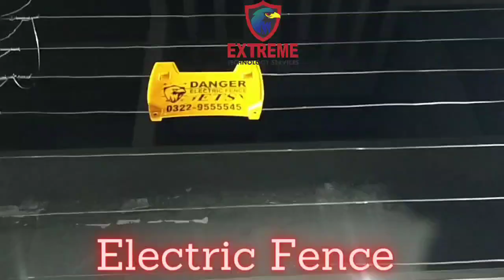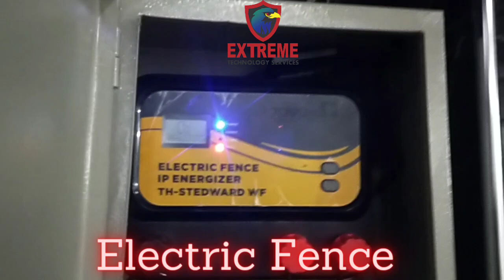Electric Fence System installation by ETS in DHA Lahore Pakistan.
الیکٹرک فینس کے فوائد

حفاظت –
برقی باڑ لگانا روایتی رکاوٹی باڑ جیسے خاردار تاروں اور دیگر طریقوں سے کہیں زیادہ محفوظ متبادل پیش کرتا ہے۔ یہ باڑ
کی متعدد اقسام سےزیادہ محفوظ اور سستا ہے ،

الیکٹرک باڑ گھروں ، تجارتی املاک اور اعلی سکیورٹی والے
علاقوں تک نا پسندیدہ شخص کی رسائی روکنے کے لئے
استعمال کی جاتی ہے۔ آپ کی املاک اور قیمتی اثاثوں کی
حفاظت کا ایک موثر طریقہ الیکٹرک سیکیورٹی فینس کا
استعمال کرنا ہے۔

اس میں سے گزرنے والی ہائی ڈی سی وولٹ بجلی، گھر،فارم
ہاؤس یا فیکٹری کی حفاظت کرتی ہے۔

الیکٹرک سیکیورٹی باڑ ممکنہ دخل اندازی کرنے والوں کو
خطرناک رکاوٹ کی طرح کھڑے ہوکر آپ کی املاک تک رسائی
سے روکتی ہے۔ اگر کوئی بجلی کے جھٹکے کے باوجود باڑ کی
رکاوٹ کو عبور کرنے کی کوشش کرتا ہے تو ، ایک طرف الارم
بجنا شروع ہو جاتا ہے اور دوسری طرف آپ کو موبائل پر
میسج آجاتا ہے ۔ جو ناپسندیدہ شخص کو بھاگنے پر مجبور کر
دیتا ہے ۔ الیکٹرک سیکیورٹی باڑ آپ کی املاک کی حفاظت ک
ا ایک زبردست طریقہ ہے۔

یہ خوبصورت برقی باڑ کی تاریں آپ کے گھر کو چاروں طرف
سے کورکر رہی ہیں جس کی وجہ سے آپ کے گھر کی دیوار
چاروں طرف سےایک عمدہ جمالیاتی نظارہ پیش کرتی ہے